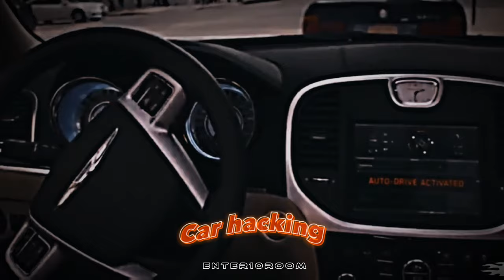HACKER'S MOTIVATION by ENTER10ROOM 🔥😍 | hacker status attitude